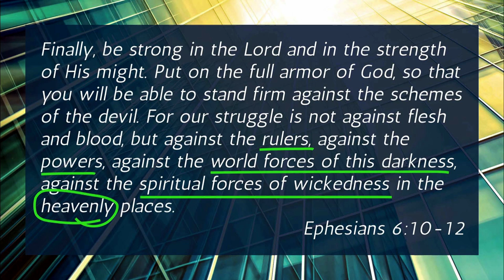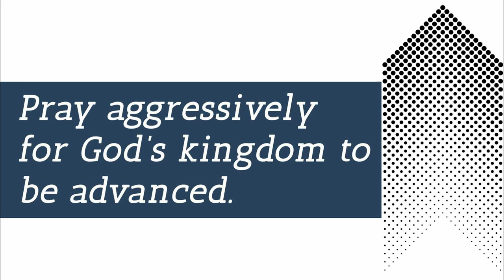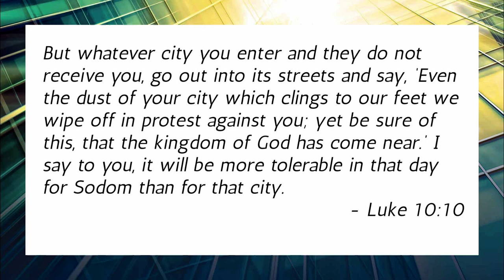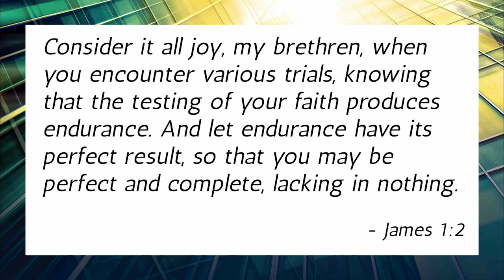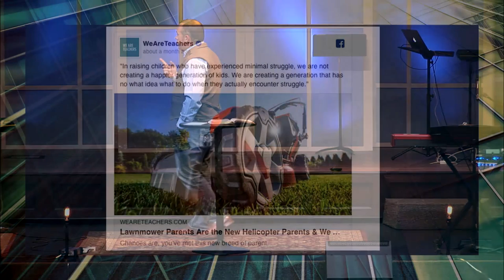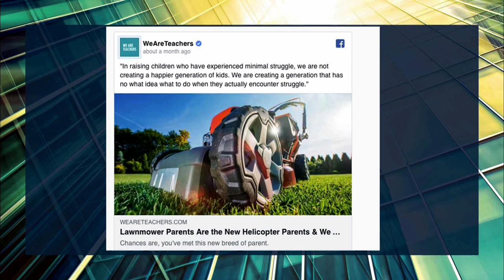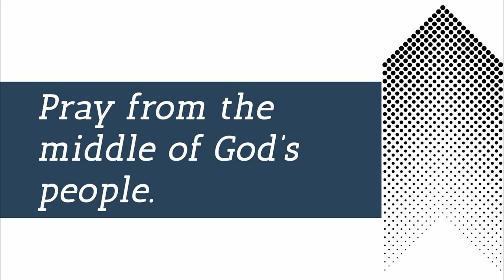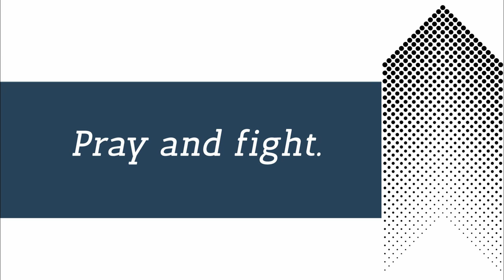How To Pray When The Enemy Attacks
Spiritual Warfare is difficult and it touches everything about you. This is a sermon on Nehemiah's approach to praying when the enemy is attacking from Jason Cruise, pastor of ClearView Baptist Church in Franklin, Tennessee.

Churches in Franklin, Tennessee.